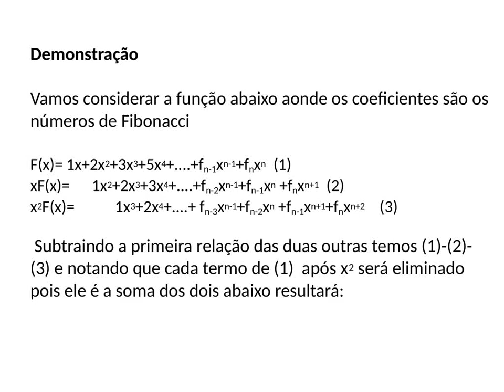Soma dos números de Fibonacci até o infinito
Acesse para a demonstração completa e outros interessantes trabalhos.